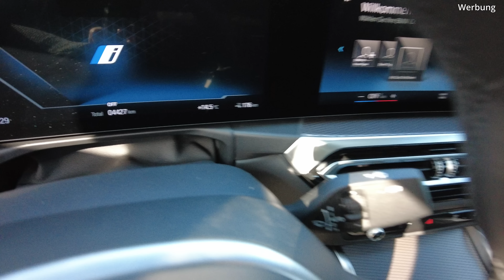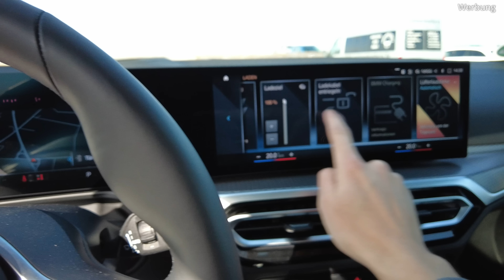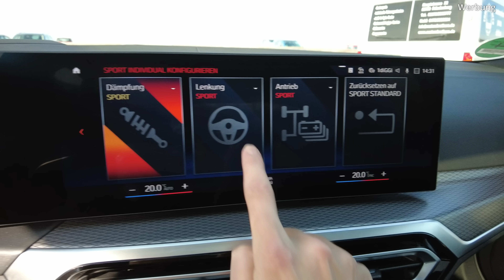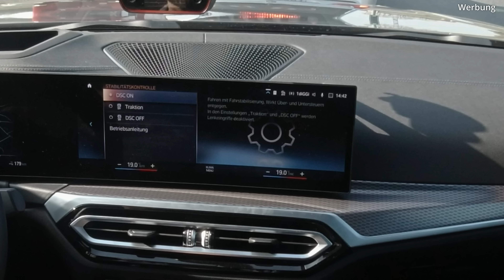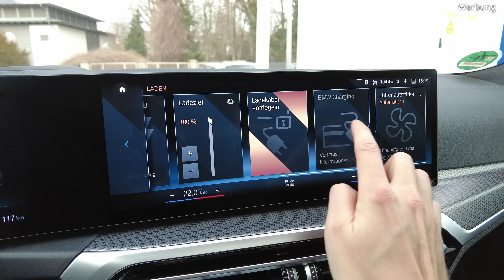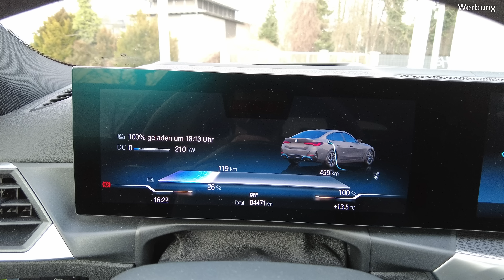BMW i4 Review 2022 | Erste Fahrt im BMW i4 | Laden | Reichweite | 0-100 | E for Life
BMW i4 Review 2022 | Erste Fahrt im BMW i4 | Laden | Reichweite | 0-100 | Spaßfaktor

Hi Leute! Heute zeige ich Euch endlich den neuen BMW i4 edrive 40 Ich fahre seit Dezember 2021 das Tesla Model 3 Performance und habe schon einige Erfahrungen sammeln können. Mein Wunschauto war der BMW i4 M50 doch leider war dieser kaum lieferbar bzw. auch 25.000 € teurer als das Tesla Model 3 Performance. Ob der BMW i4 40 mich trotzdem noch reizt und ob ich mir vielleicht doch den BMW i4 M50 kaufen werde, erfahrt Ihr in diesem Video.

Beste Grüße
Euer Sascha